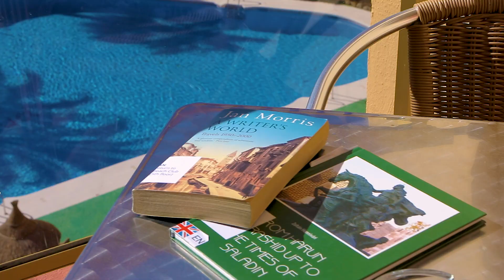Winter Sun Breaks at Sunset Beach Club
Sunset Beach Club Hotel in Benalmadena is the perfect choice for a relaxing Winter Sun Break on the Costa del Sol. Check out the hotel's fantastic facilities, fun activities programme and the fabulous local attractions and activities you can enjoy when you visit this wonderful part of Spain.